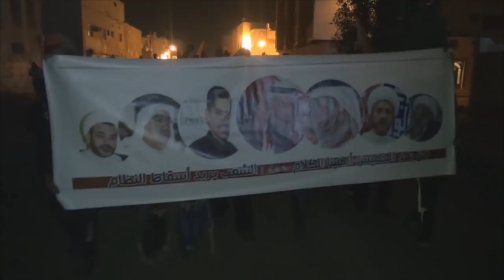مسيرة "من بعد الخميس إنهينا الكلام، الشعب يريد إسقاط النظام" في سترة الخارجية 2015\1\15